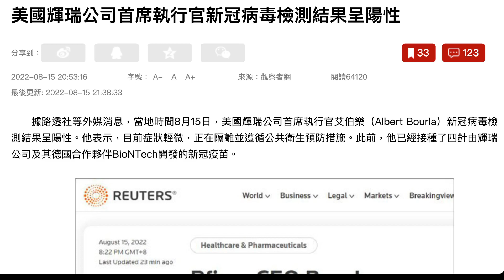美國輝瑞公司首席執行官新冠病毒檢測結果呈陽性